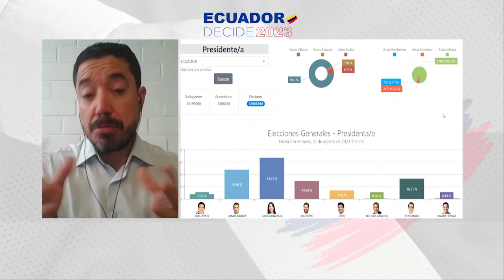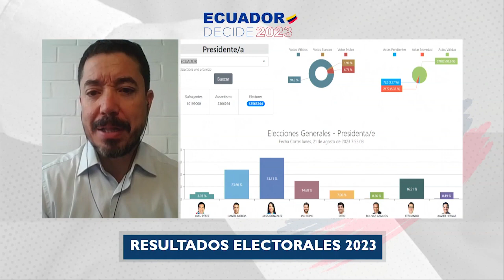¿DANIEL NOBOA ganó por su apellido o por su estrategia política? - Carlos Salvador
ENTREVISTA a Carlos Salvador, periodista, consultor y analista político